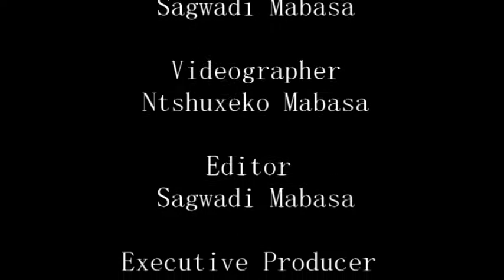Going Local episode 2||Ft Nikki Musiq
Going local episode 2

Going Local is a newly created content by Xitatwala Productions. Whereby we get deeper into local talents, we invite local artist (Musicians, drawing artist, & other artists. ).

Guest :Nikki musiq
Host :Sagwadi waka 85